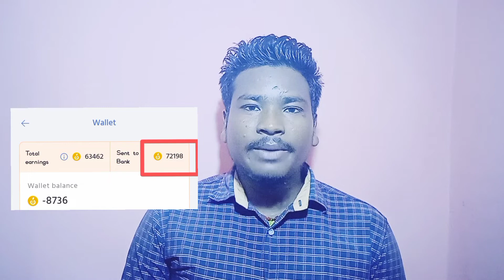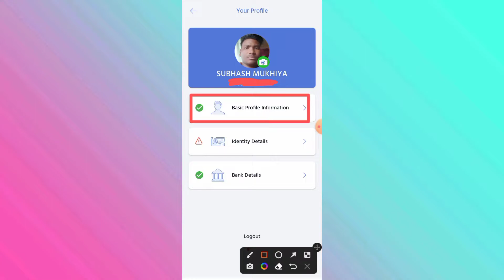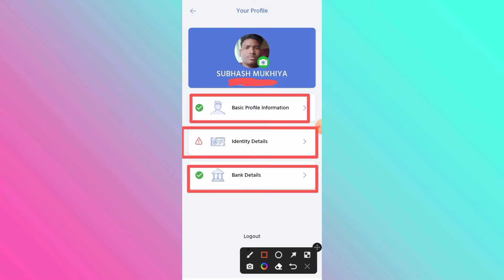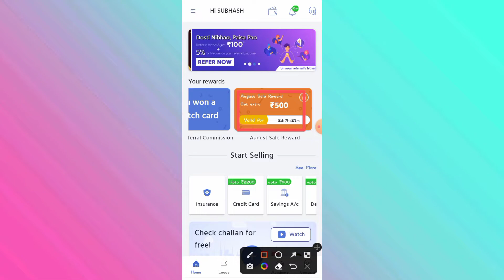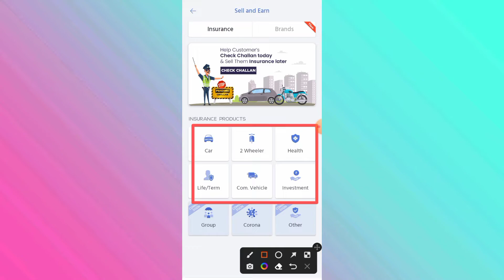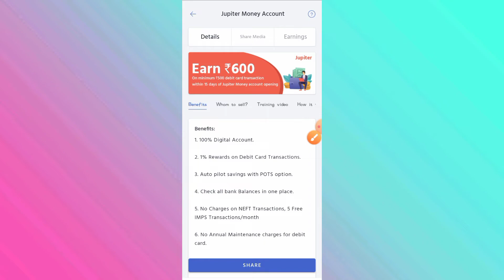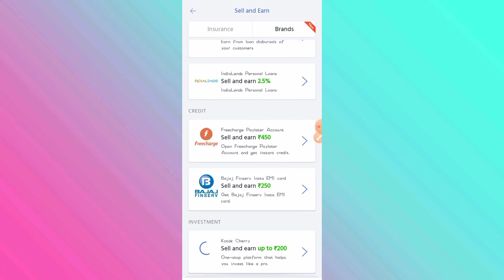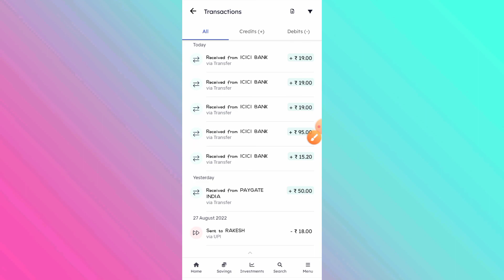Gromo App Se Paise Kaise Kamaye | Students Best Earning App 2022 | Make Money Online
Note:- Is Video Me Mai Aapko Batya Hu,Jo Log Student Hai Oh Acha Earning Kar Sakte Hai Gromo App Se Part Time Earning Kar Sakte, Har Mahine ₹25000 Mobile Se Earn Kar Sakte"

Refer Code 👉 2NQO8396

About Gromo:-
GroMo allows its users to sell financial products from different brands like Axis bank, Kotak 811 bank, Upstox, Paytm Money, Freecharge, Bajaj Finserv and Fisdom to their customers and earn a regular side income

gromo app kaise use kare paise kaise kamaye
gromo app se paise kaise kamaye 2022
gromo app me refer karke paise kaise kamaye
gromo app kaise use kare
gromo se paise kaise kamaye jate he
gromo app kaise use kare paise kaise kamaye 2022
gromo se paise kaise nikale
gromo mo se paise kaise nikale
upstox se paise kaise kamaye
students best money earning app
students best new earning app 2022
gromo refer and earn money